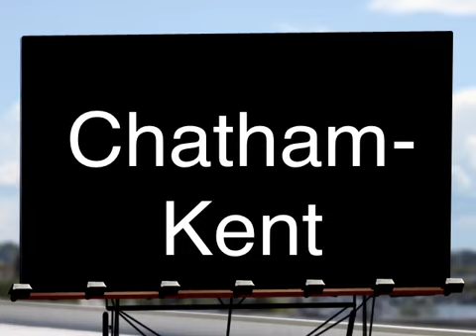Chatham-Kent Song and Dance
Coley likes it!